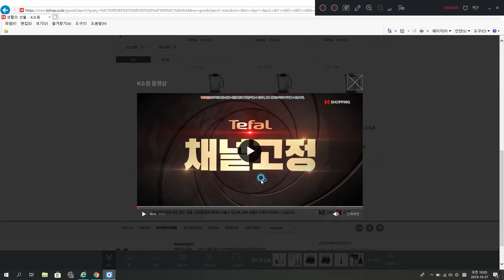K쇼핑에서 테팔 옵티믹스 녹화 좋았어요!! [쇼호스트이창훈 홈쇼핑 방송일기][Bon Appel][본에펠]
App.